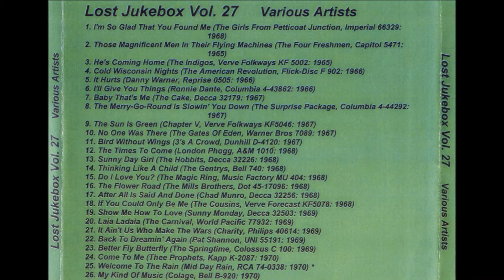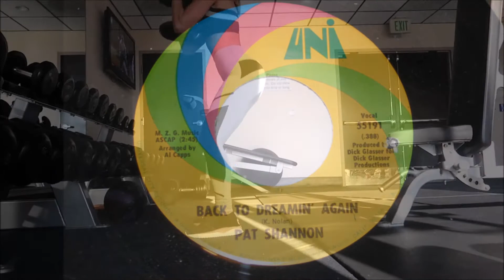Pat Shannon - Back To Dreamin' Again 1969 ((Stereo))